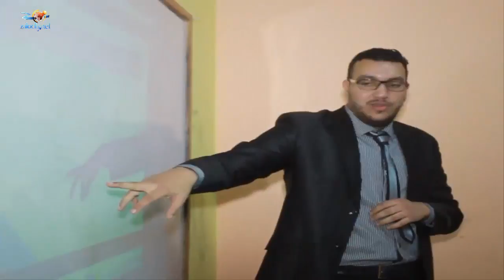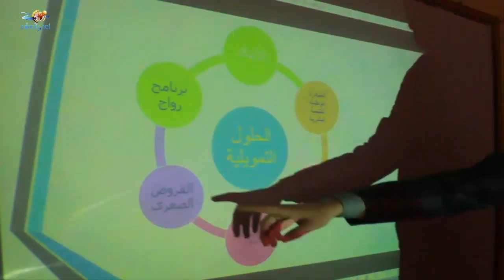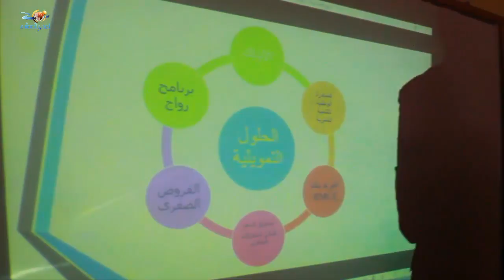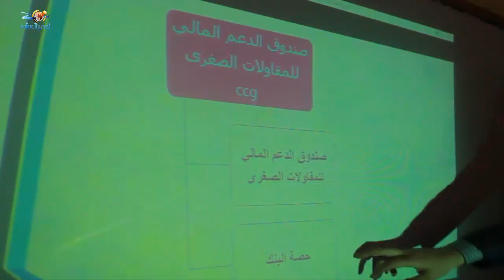المنتدى الدولي يفتتح نشاطه الأول بدورة تكوينية لجمعيات المجتمع المدني بزايو